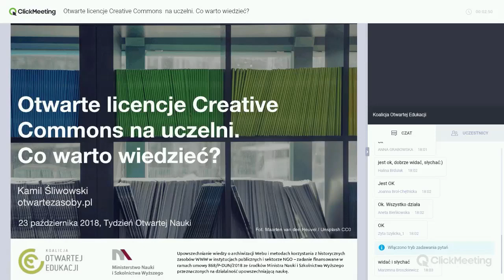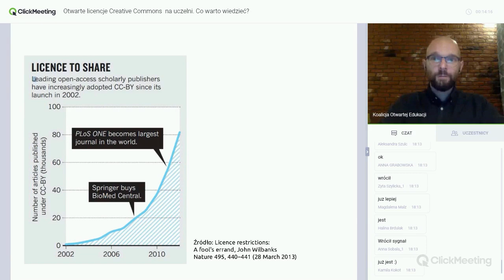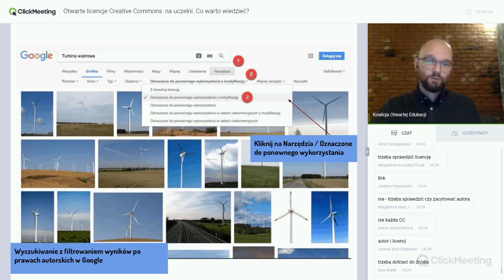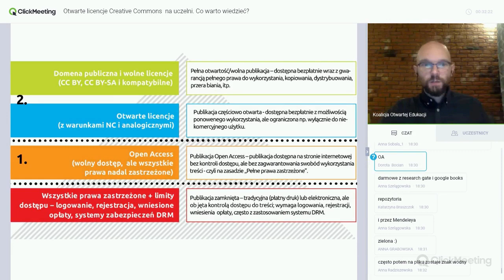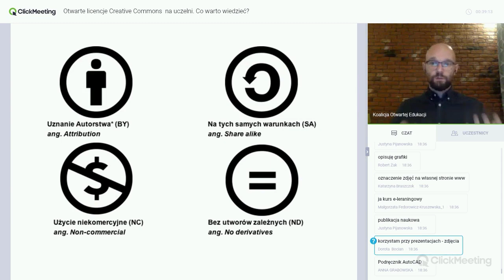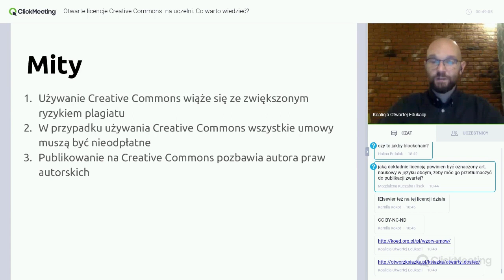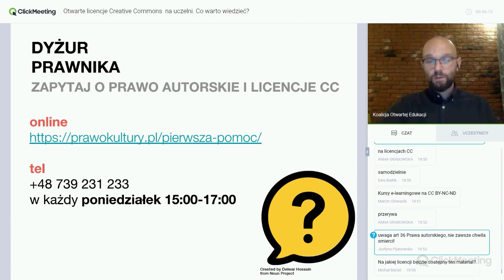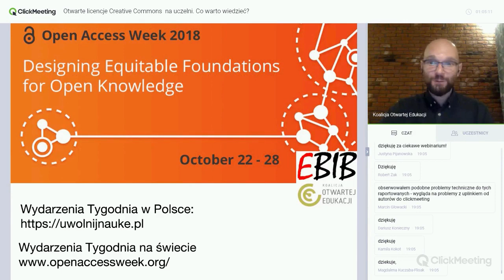Otwarte licencje Creative Commons na uczelni. Co warto wiedzieć?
Podczas webinaru poznamy bliżej licencje Creative Commons i ich zastosowanie do publikacji prac naukowych oraz materiałów edukacyjnych. Będziemy rozmawiać o tym jak wykorzystać treści na licencjach Creative Commons lub z domeny publicznej, jakie są różnice między licencjami i jak zastosować licencje do własnych materiałów.

Prowadzenie: Kamil Śliwowski Trener i animator edukacji medialnej, specjalizuje się w wykorzystaniu nowych technologii w edukacji, zwłaszcza w kontekście prawa autorskiego oraz ochrony prywatności. Na co dzień współpracuje z fundacją Katalyst Education, Koalicją Otwartej Edukacji, Fundacją Panoptykon i Creative Commons Polska. Autor gry edukacyjnej o prywatności w sieci „Trzęsienie danych”, bloguje o nowych technologiach i otwartych zasobach w edukacji na